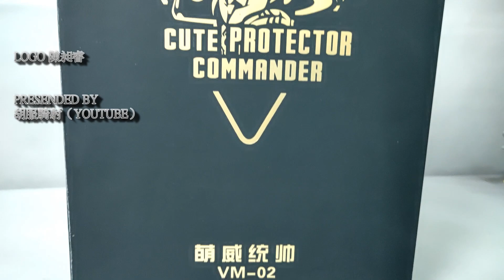胡服騎射的變形金剛分享時間1186集 IVIIMEE TOYS 维米模界 – VM 02 Cute Protector Commander Megatron 萌威統帥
FACEBOOK相關